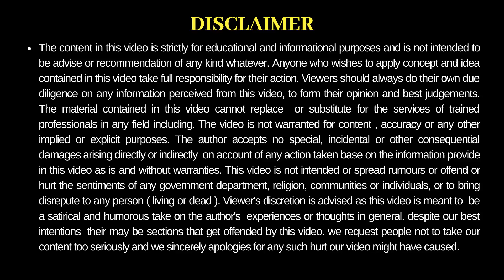28X28 HOUSE PLAN ! 750 SQ FT HOUSE ! 800 SQ FT HOUSE PLAN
750 SQ FT HOUSE PLAN ! 750 SQ FT HOUSE DESIGN ! 800 SQ FT HOUSE ! 28X28 MAKAN KA NAKSHA ! 700 SQ FT HOUSE

FOLLOW ME,